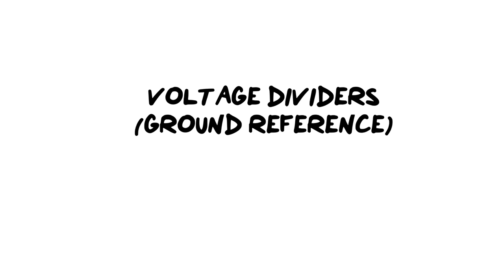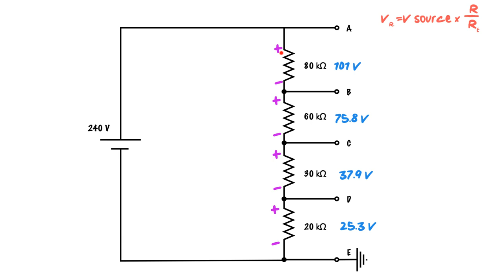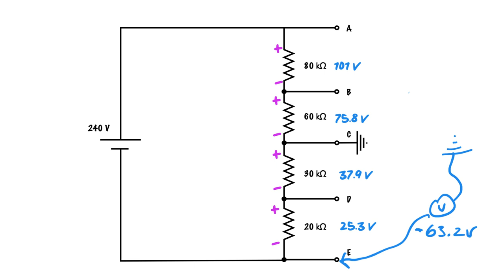VOLTAGE DIVIDER WITH A GROUND REFERENCE.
This video walks through the basics of a voltage divider circuit and the importance of understanding what your ground reference is.